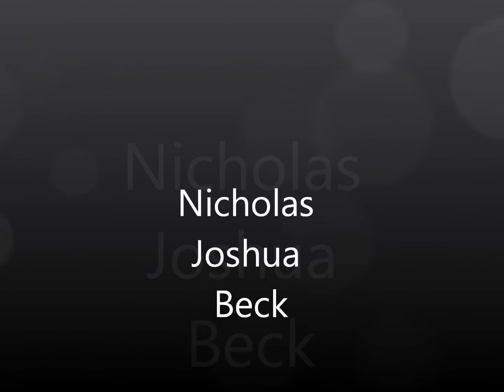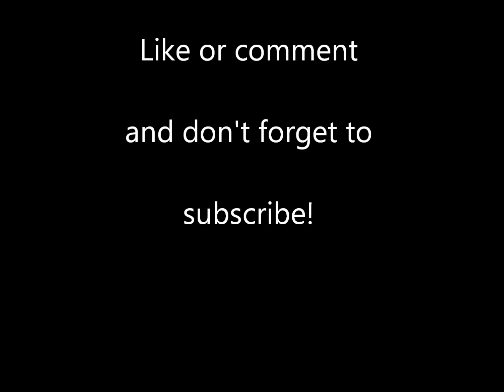Uh-Uh-On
Joshua Christopher Ruiz- J-wreckem
Nicholas Joshua Beck- Beck boy Swag
Produced
Mr. Incredible- Zak Formen